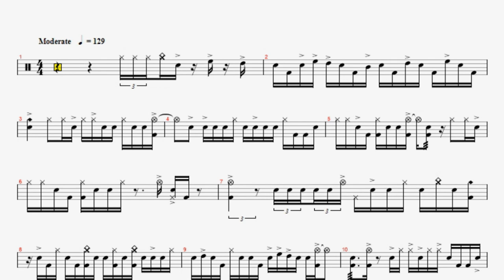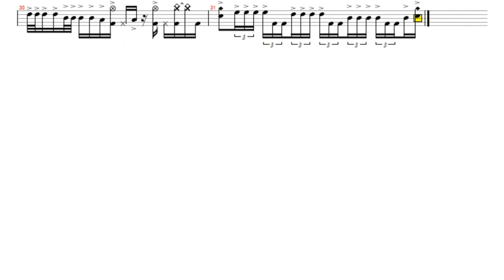Larnell Lewis - Change Your Mind - Drum Solo Transcription (PDF)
Transcription of drum solo from the song Change Your Mind.
Album "In The Moment", 2018

(group for drummers in Telegram)